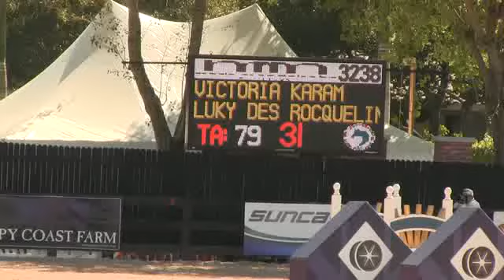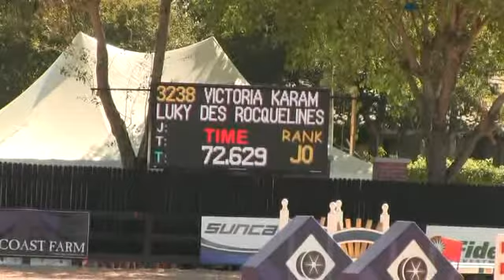Video of LUKY DES ROCQUELINES ridden by VICTORIA KARAM from ShowNet!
LUKY DES ROCQUELINES ridden by VICTORIA KARAM at WEF 3 2013.  This round is from class 1070, $10000 Maria Mendelsohn Low Jr. Classic II.2.b and finished 4 of 64.